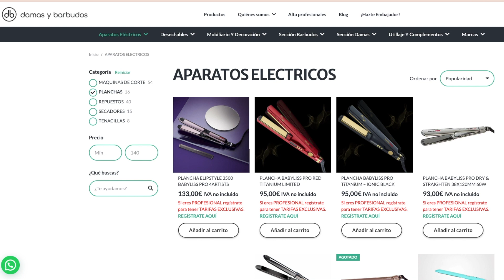💥APRENDE a hacer este CORTE BOB para pelo ondulado 👈🏼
✅ En este video te enseño a realizar un corte Bob en cabello rizado. Un clásico que nunca pasa de moda y que es super cómodo de llevar.
Para hacer lo mas sencillo posible el proceso del corte, he trabajado con unas particiones muy básicas y unos movimientos super fáciles de ejecutar.

Código ➡️   DHA